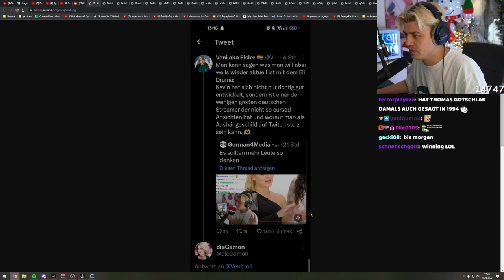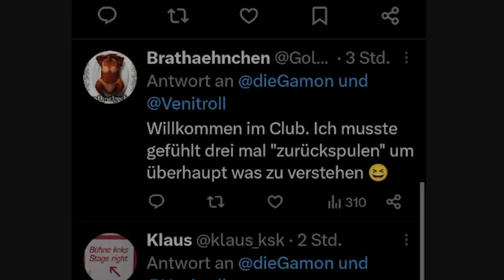Papaplatte hat komplett verlernt zu lesen